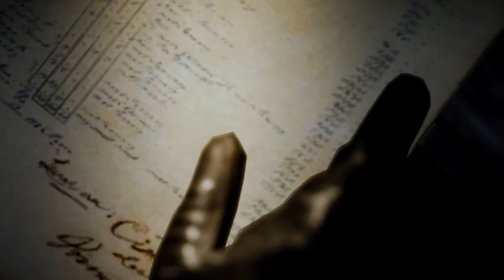Assassin's Creed Unity - Episode 16 | CFIs Lets Play [german deutsch] 100%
Entwickler: Ubisoft
Publisher: Ubisoft